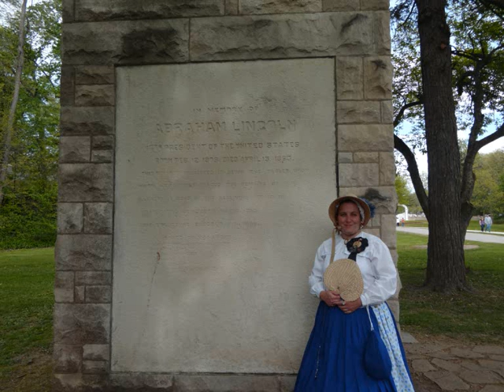Lincoln's Funeral Train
Lincoln's Funeral Train Events May 2015
Springfield,Illinois
Belinda and Barbara Clayton